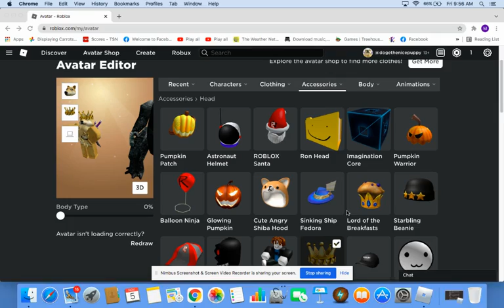funky friday part 6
part 6 is here after 3 months or more